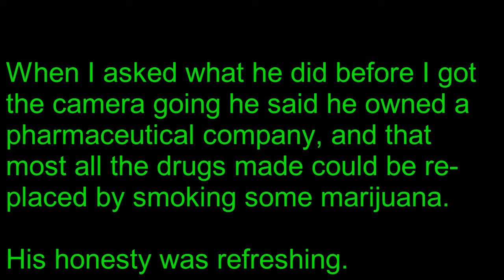Phramaceutical Manufacturer Makes Startling Revelations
Hopefully this man does come back. There's so much more about Big Phrama to be asked.